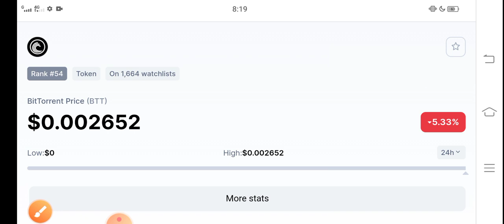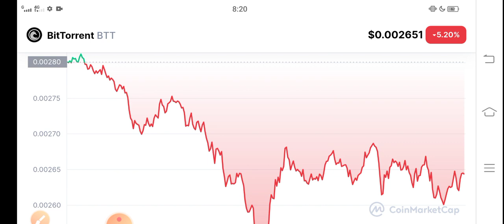Bittorrent prediction Update! || BTT Price Prediction! BTT News Today